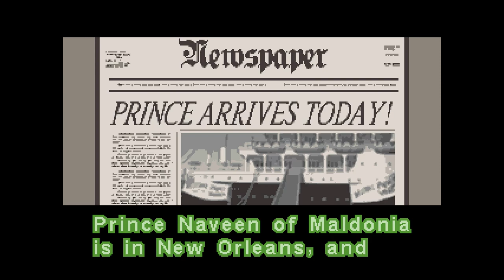V.Smile Game: The Princess and the Frog (2010 Disney / VTech)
Experience a modern twist on a classic tale, featuring a beautiful girlnamed Tiana, a frog prince who desperately wants to be human again,and a fateful kiss that leads them both on a hilarious adventure throughthe mystical bayous of Louisiana.

▶ Write a comment on the video. Your feedback is very important to me.